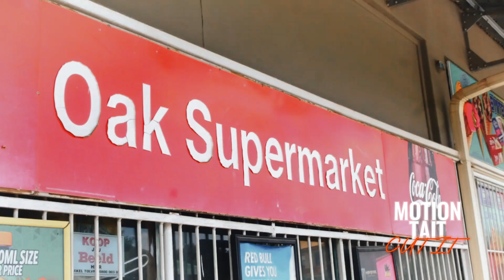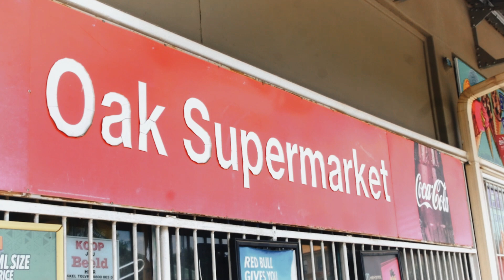Smiddy - Paint The Town Red (Freestyle) Cover Live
Smiddy Performs a freestyle over the Pain The Town Red instrumental